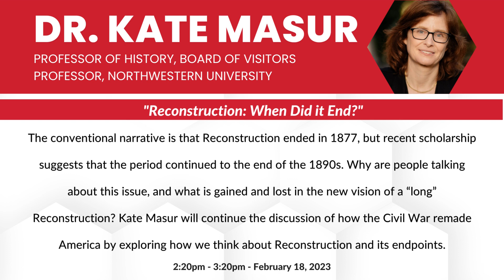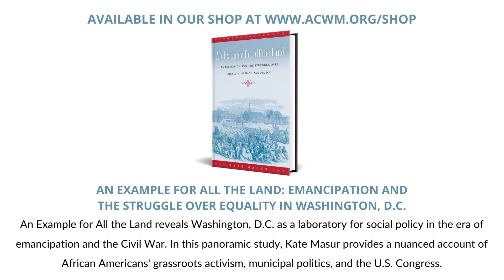Dr. Kate Masur (Featured Speaker - 2023 Symposium: The Civil War & Remaking America)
Introducing our final speaker for our 2023 Symposium The Civil War & Remaking America, Dr. Kate Masur, Professor of History,
Board of Visitors Professor, Northwestern University and her topic "Reconstruction: When Did it End?"

She specializes in the history of race, politics, and law in the nineteenth-century United States. She was a finalist for the Pulitzer Prize in history and winner of the John Nau Book Prize from the University of Virginia and other prizes. She has consulted extensively with museums and arts organizations including the National Constitution Center and the Newberry Library and has helped developed numerous public history projects about the history of Reconstruction. She also regularly works with K-12 teachers and speaks with the media on topics including the Civil War and Reconstruction, Lincoln, and monuments and public memory.

This year's Symposium will provide an overview of why the Civil War was fought and what followed.